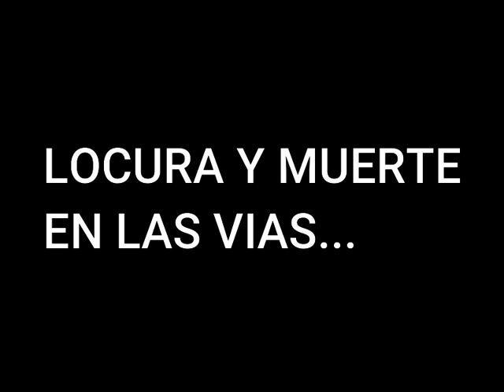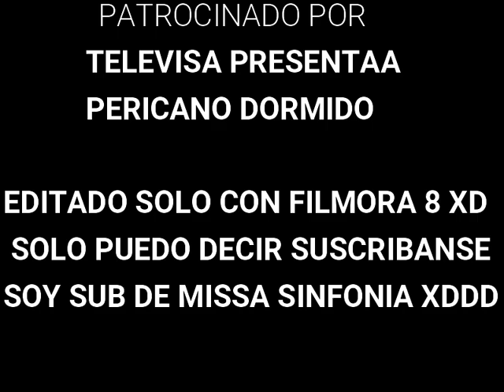HOMBRE ES ATROPELLADO POR EL TREN EN GTA 5: EL OJO TRAGICO DE LA LOCOMOTORA PARTE 3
PENSE PONER EN LA DESCRIPCION EL OJO TRAGICO DE LA LOCOMOTORA PERO MEJOR LO PUSE EN EL TITULO XDDDDDDDDD